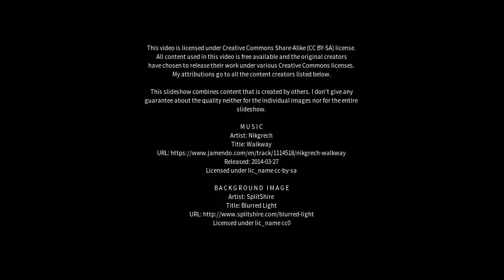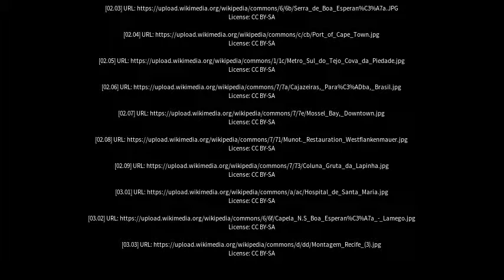Best places to visit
Best places to visit - Boa Esperança (Brazil) Best places to visit - Slideshows from all over the world - City trips, nature pictures, etc.